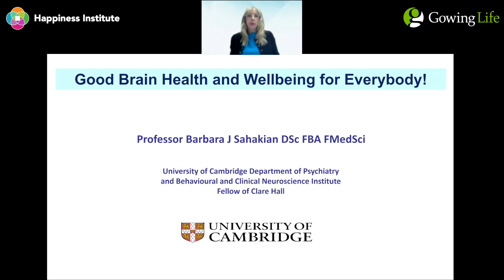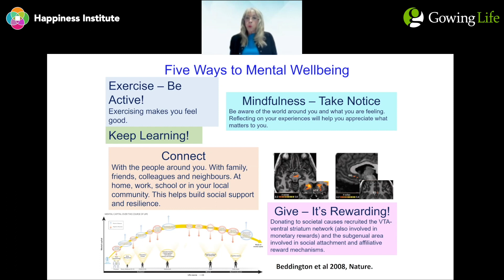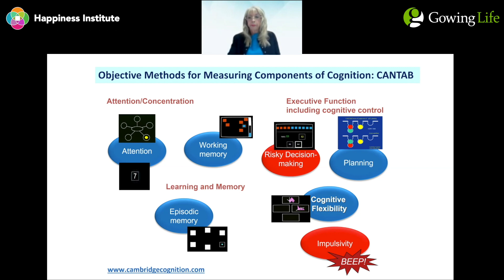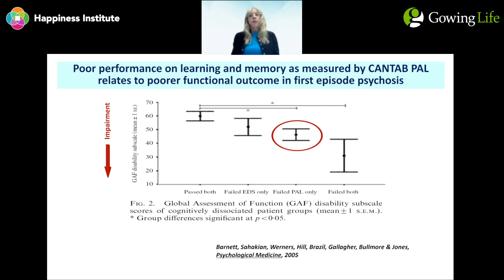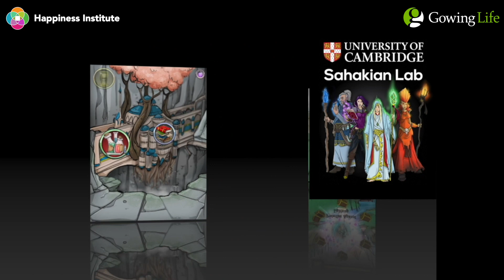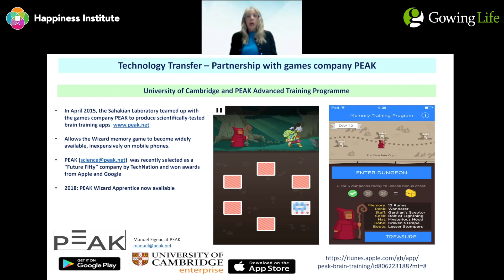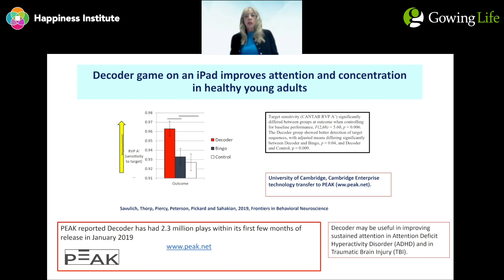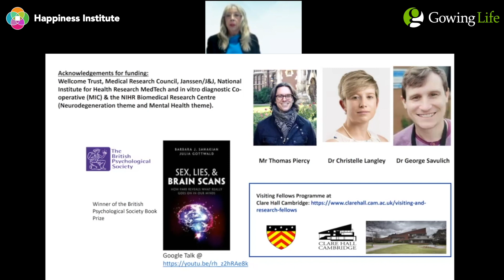Good Brain Health & Well-being for Everybody | Prof. Barbara Sahakian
Brain health is every bit as important as physical health. Professor Sahakian discusses the importance of early detection in treating mental health disorders, and how technology can help up improve cognition and motivation, supporting our well-being.

This talk is part of the Happiness Festival, a weekend of virtual talks and live workshops from July 24-26 focused on reimagine how we can integrate happiness into our future economic systems, societies and everyday lives. It is organised by the newly founded Happiness Institute, based out of the University of Oxford, and is raising donations in support of the WHO COVID-19 Relief Fund.